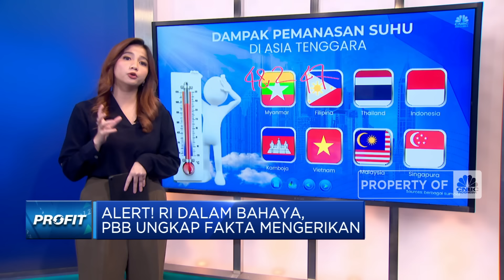Alert! RI dalam Bahaya, PBB Ungkap Fakta Mengerikan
Dampak pemanasan global dan perubahan iklim semakin menghantui wilayah Asia. Bahkan PBB memberikan peringatan khusus untuk kawasan ini. Indonesia pun termasuk digambarkan dalam bahaya.

Simak informasi selengkapnya dalam program Closing Bell CNBC Indonesia (Selasa, 07/05/2024) berikut ini.